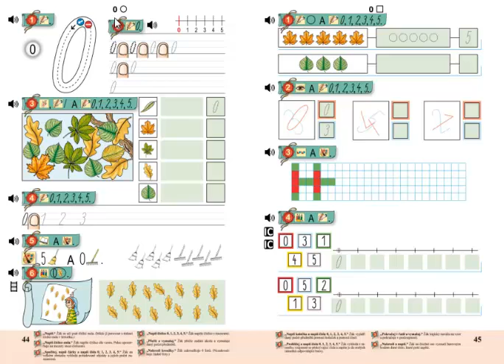Matýskova matematika 1.díl, strana 44, cvičení 4